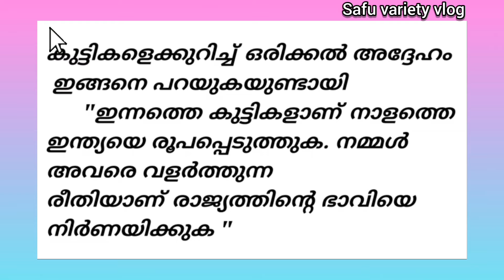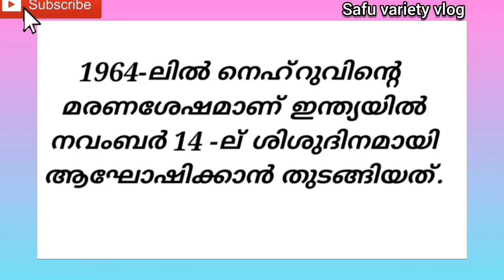Children's day speech in malayalam|children's speech for kid | children's day speech with subtitles